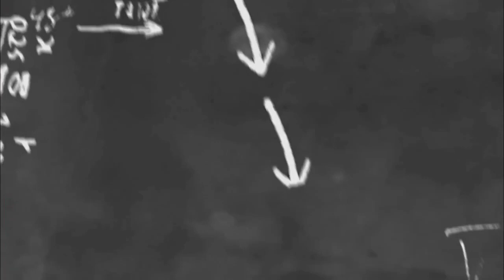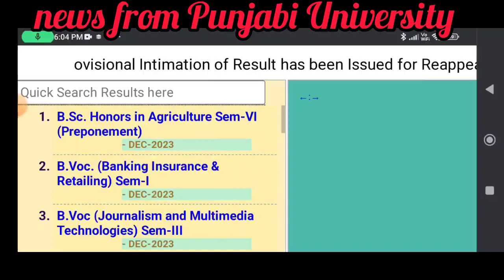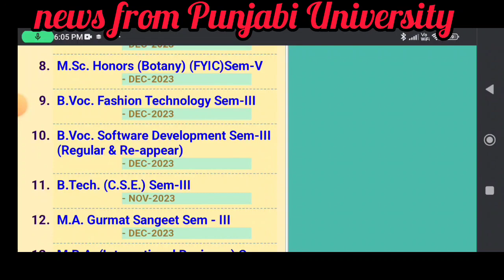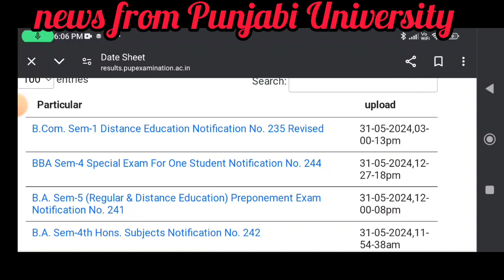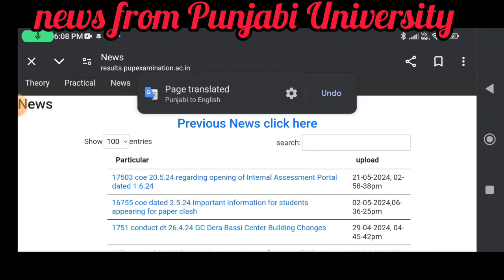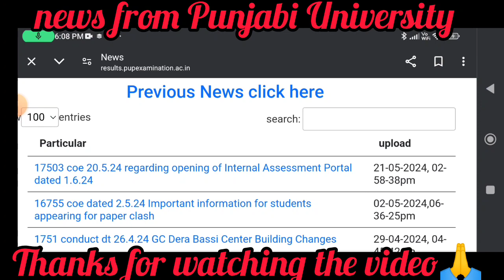exclusive report from Punjabi University Patiala results updates & date sheet updates revised exams